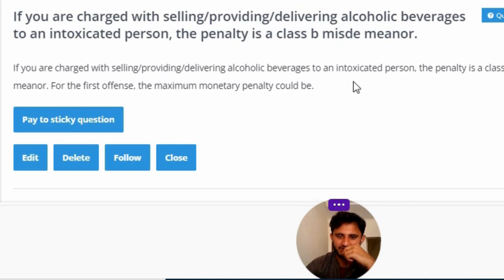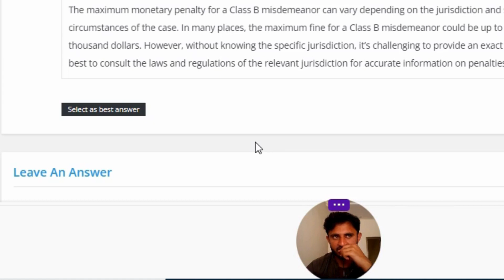If you are charged with selling/providing/delivering alcoholic beverages to an intoxicated person,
If you are charged with selling/providing/delivering alcoholic beverages to an intoxicated person, the penalty is a class b misdemeanor. For the first offense, the maximum monetary penalty could be.